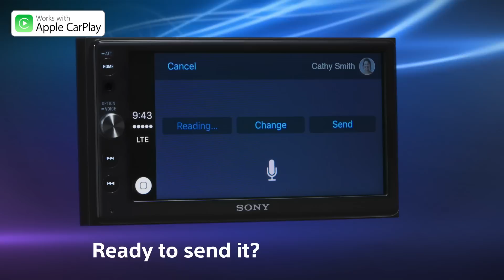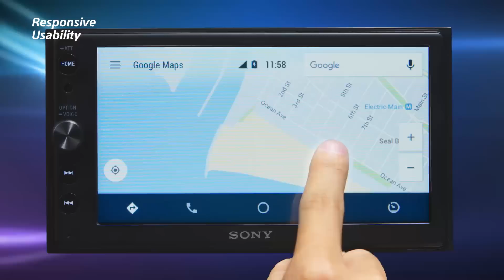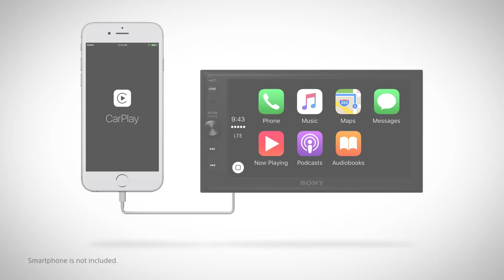XAV-AX100 Car AV Receiver with Apple CarPlay & Android Auto™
This double-din AV centre connects with your Apple or Android™ handset for effortless voice control while you drive. Built-in 4 x 55W amplification delivers clear sound while Dynamic Stage Organizer elevates sound stage right at your ear height level.